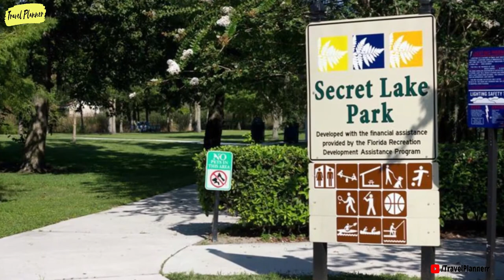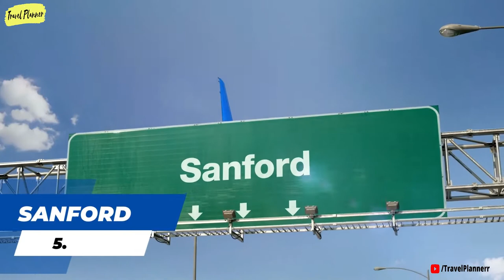10 Cheapest Places to Live in Florida (2022 Guide)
Despite being a haven for beachfront homes, celebrities, and year-round tourism, you can still find an affordable cost of living in Florida if you have flexibility when moving to the Sunshine State. As if that wasn't enough, Florida residents are off the hook for personal state income taxes.

10 Cheapest Places to Live in Florida (2022 Guide)

00:08 Introduction
00:41 Casselberry
01:33 Port Orange
02:25 Lakeland
03:29 Fort Myers
04:29 Jacksonville
05:34 Sanford
06:39 Winter Garden
07:35 Tallahassee
08:38 Gainesville
09:43 Daytona Beach
11:06 Thanks for watching!!